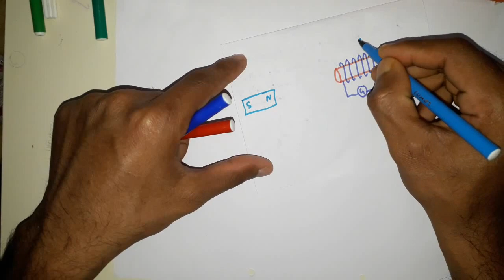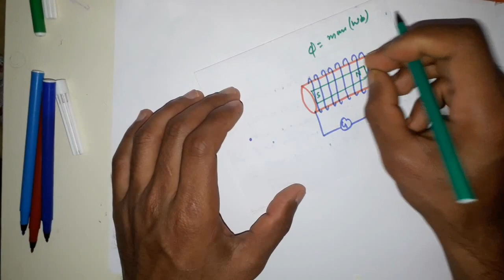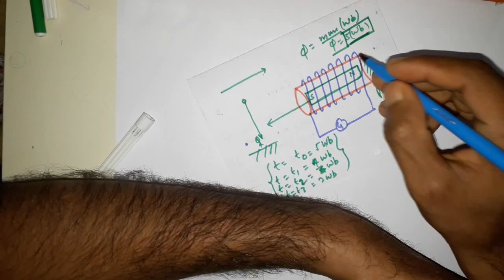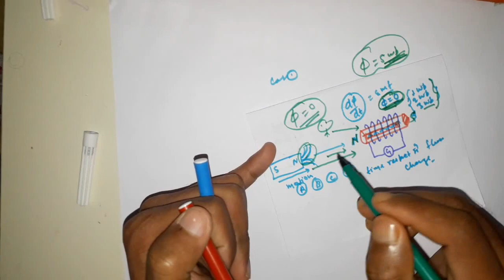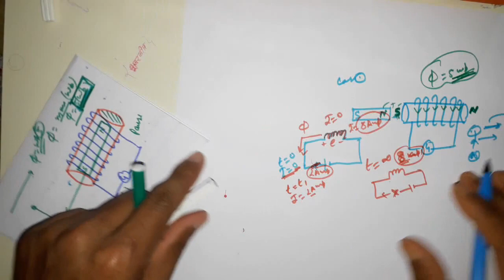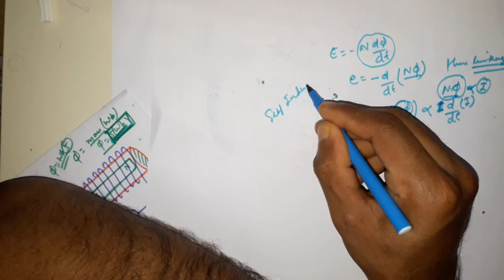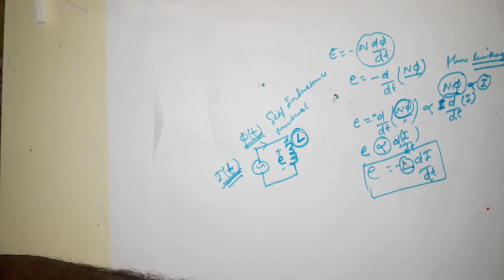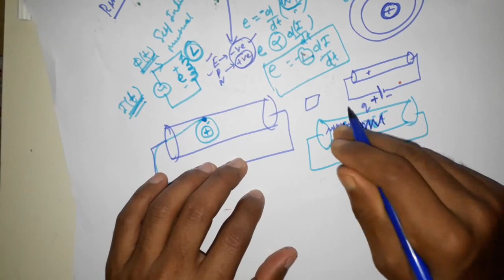INDUCTOR PART 2